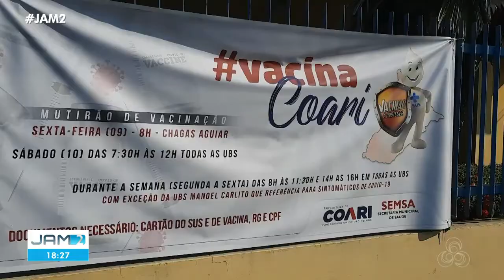Coari começa a vacinar adolescentes com comorbidades | JORNAL DO AMAZONAS 2ª EDIÇÃO - REDE AMAZÔNICA